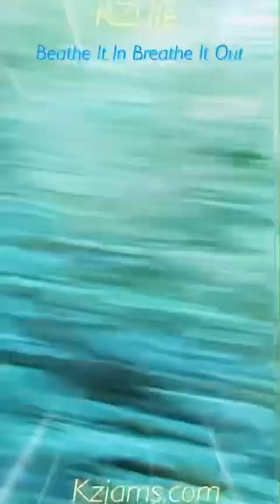Breathe In Breathe Out